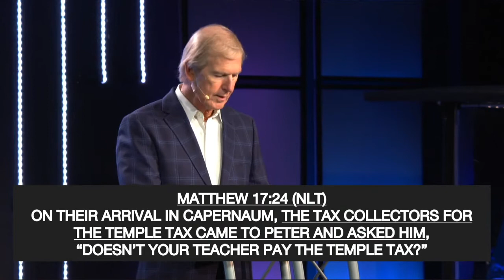Who is the Holy Spirit - Part 7